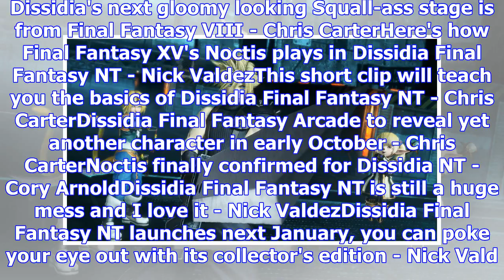Check out dissidia final fantasy nt's opening cutscene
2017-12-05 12:30:00by Nick Valdez0Get hype? Dissidia Final Fantasy NT is fast approaching and it see...